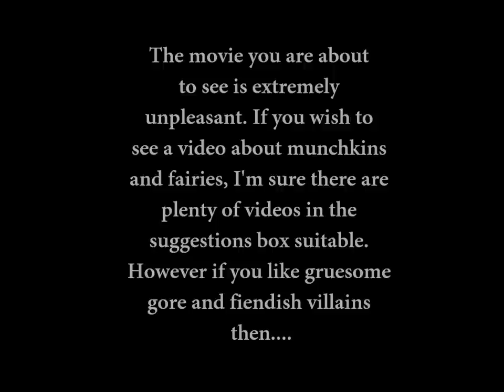The tale of a big fucking snail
here is the tale of a big fucking snail.